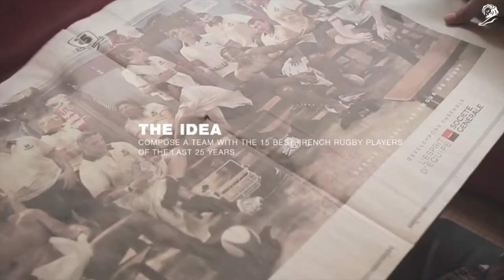SOCIETE GENERALE AMOURUGBY FRED & FARID Cannes Lions 2013 Case Film from The Work 238000 213